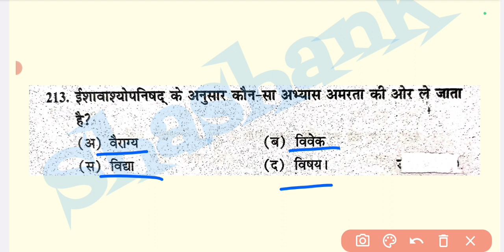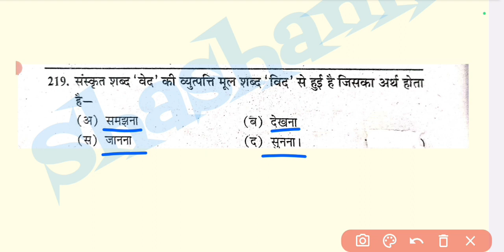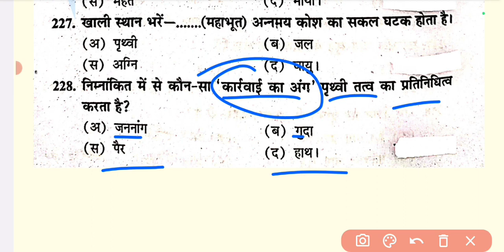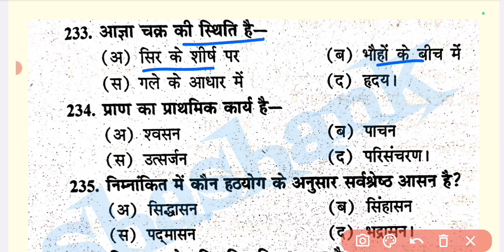स्वास्थ्य , शारीरिक एवं योग शिक्षा | Paper - 4 ( Optional ) | Important MCQs Series| Part-8